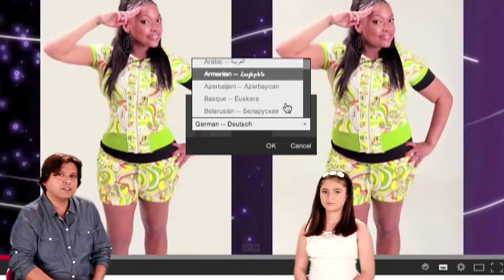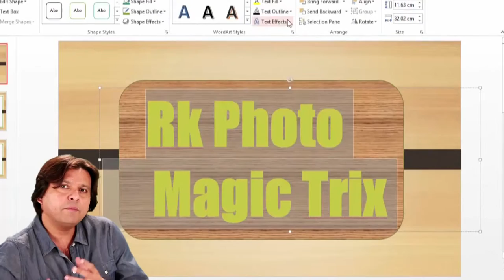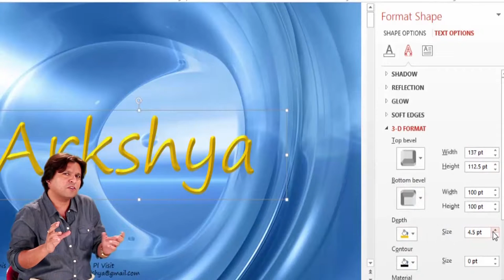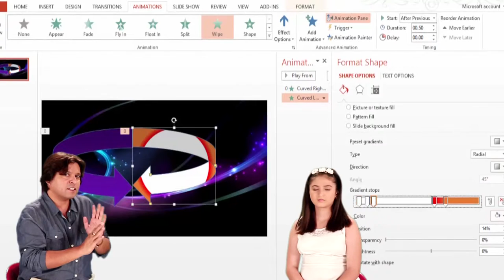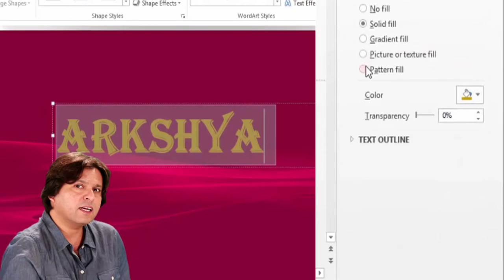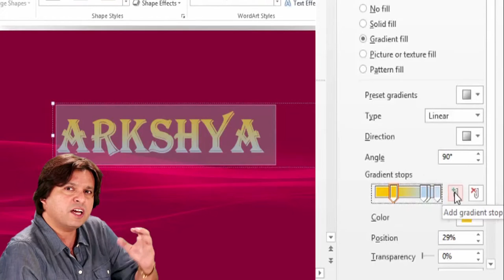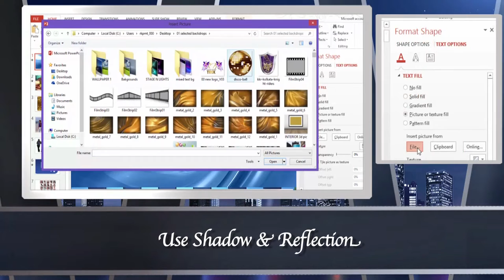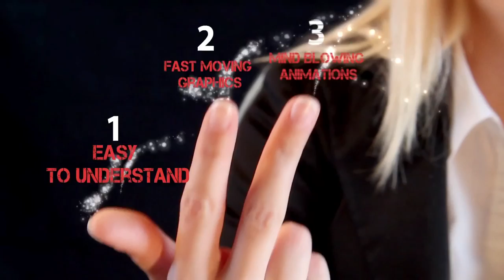Learn To Make 3D Text,Use Gradient & Shadow In PowerPoint Microsoft PowerPoint Made Easy